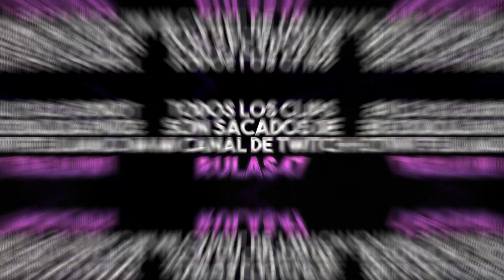Como CONSEGUIR a MESSI TOTY GRATIS! FIFA 22